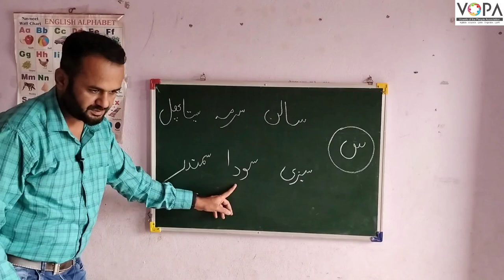FLN | Urdu | Chap No.6 |اردو پڑھنا | س ، ش ، ص ، ض | V2 | V-School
The content provided in the videos on our channel is for purely educational and non-profit purposes. The content and its responsibility for the accuracy and rightfulness are solely on the person seen in the respective videos.